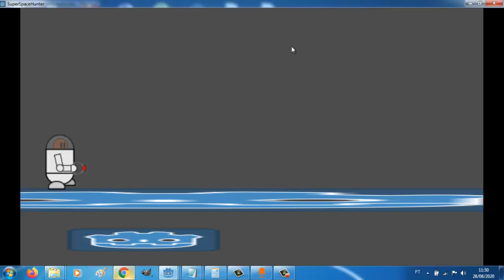Meu Game Autoral 01 - Movimentação, pulo e dash prontos!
Ajude o meu canal jogando flepuja!